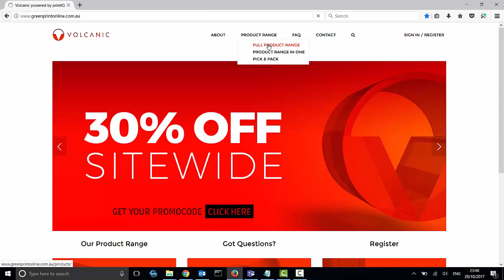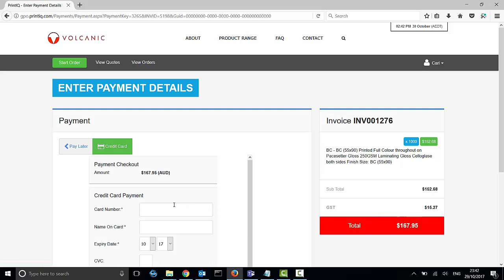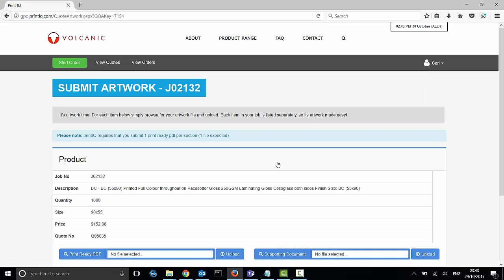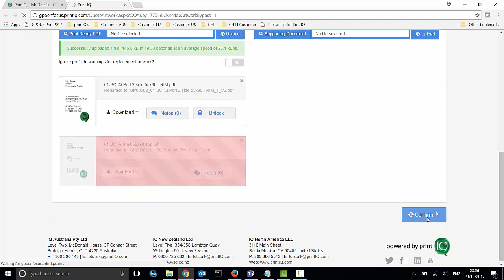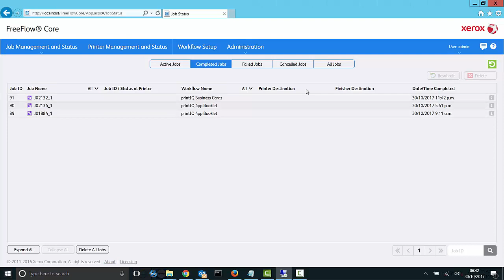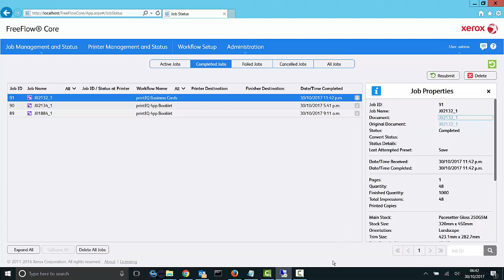XUG17 SmartSite Enfocus FreeFlow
This video displays the lights-out process for a customer quoting and submitting a print job. At no point are any staff involved in the process ,until the paper load on the press. This video starts at a retail website and travels through to an imposed file submission at the digital front end.